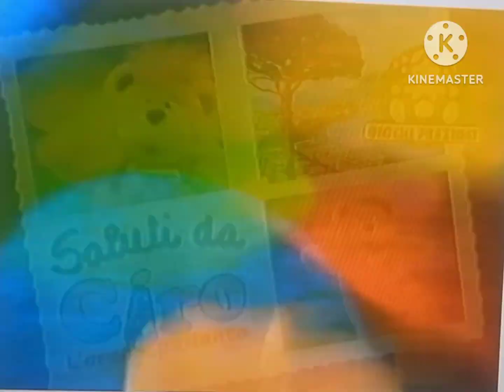Orsetto ciro Italia 1 giochi preziosi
spot Ciro